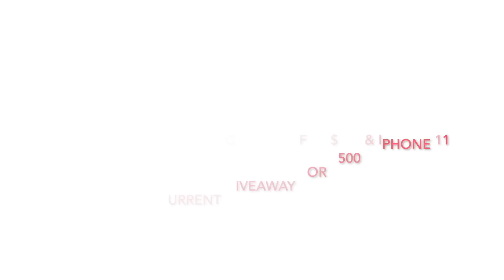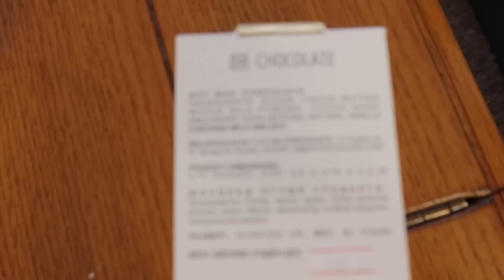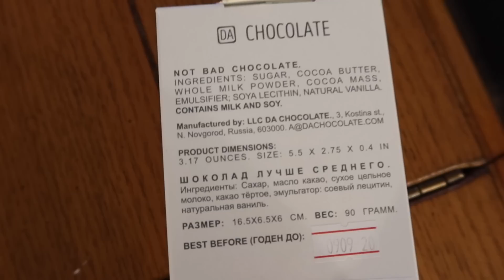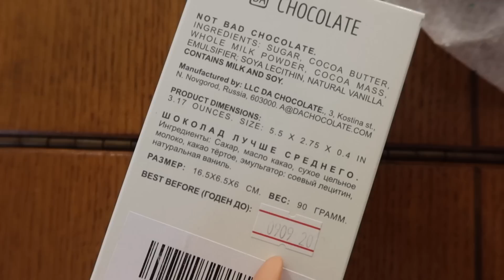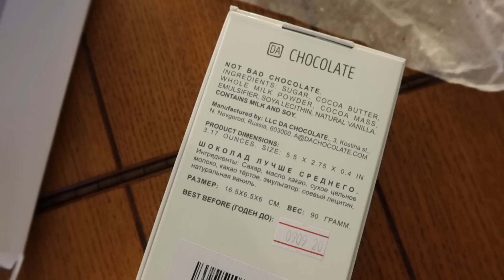iPhone 11 + AirPods For Valentine's Day! Reactions + Unboxing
♡Alayah's TikTok: alayahgoetz
♡Mya's TikTok: myagoetz
♡Mya's Instagram: myagoetz_
♡Main Instagram: mommyof3xo_official

Mya; _myaraee_
Alayah; duhhitsalayah